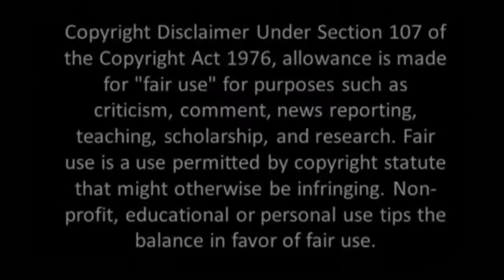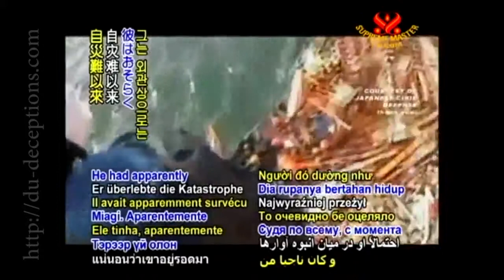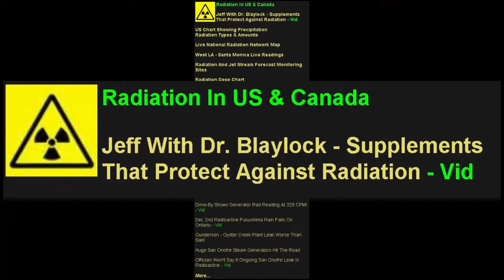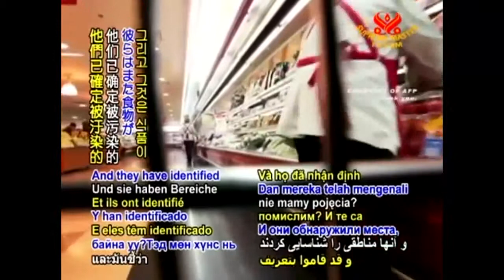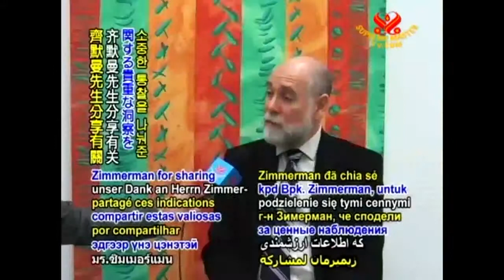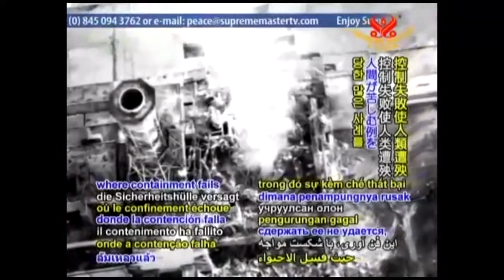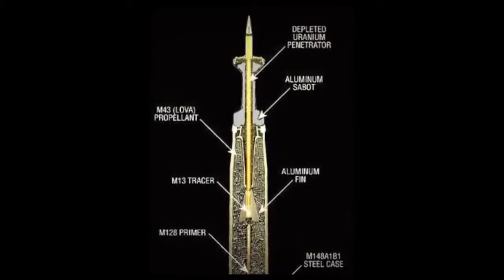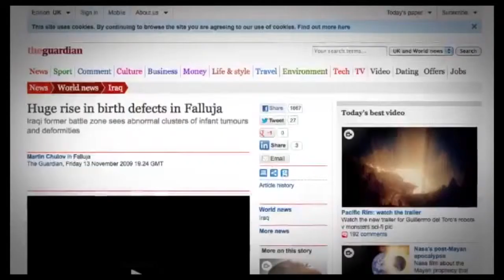Rense & Paul Zimmerman - No 'Safe' Dose Of ANY Radiation Part 1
Remixed/mirrored with permission from JRense.

From Storage Tanks at Nuclear sites , Fukushima fallout and DU - it is everywhere.